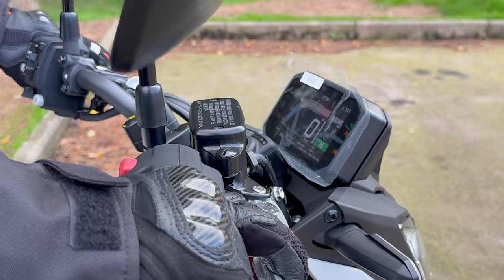MI NUEVA HORNET 750c PARA TODOS LOS DÍAS!! Y LA BMW S1000RR PARA LOS FINDES!!🐝🐝🐝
MADE IN MISHA